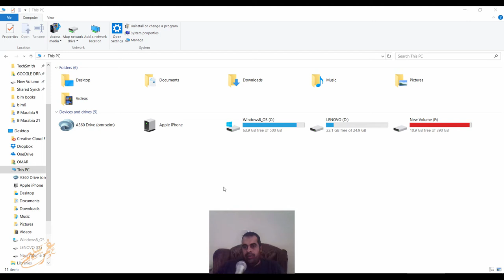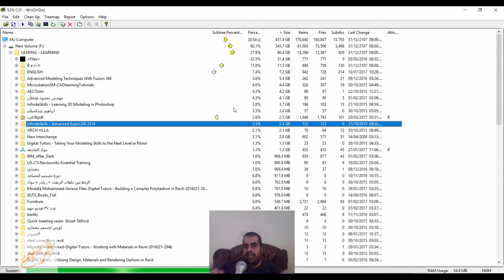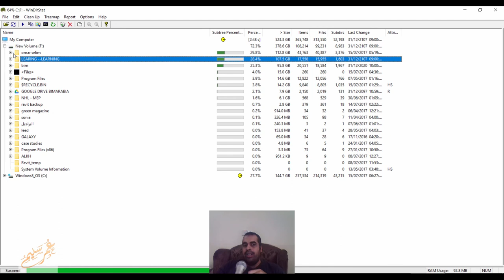كيف تضيع وقتك